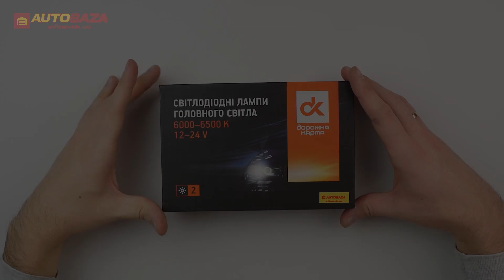LED лампа Дорожная карта H4 6500K DK-CLD-H4 (2 шт.)